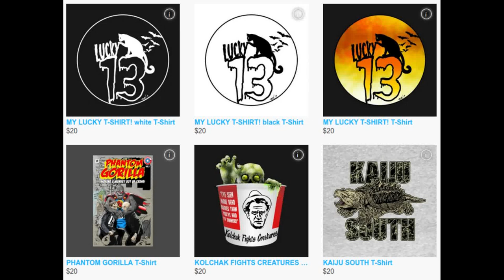BUILD YOUR COMIC BOOK AUDIENCE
Today I tell you why you should build your audience

Captain Z-Ro is HERE!!!

For those who are on a budget, and would love to learn graphic design, I recommend a program called GNU Image Manipulation Program (GIMP). It’s free. It is amazing.